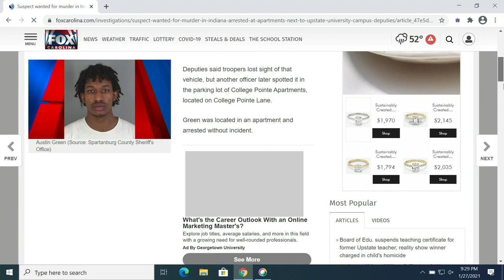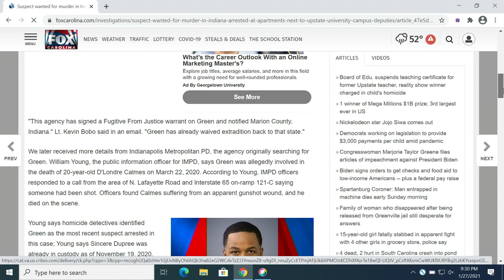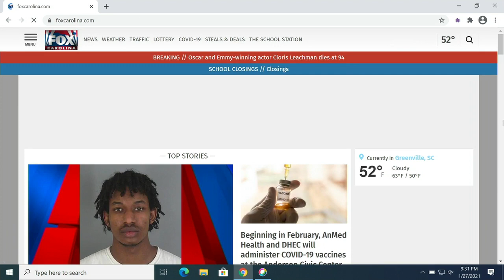News Update from FOX Carolina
Jan. 27, 2021 - PM - Indiana murder suspect arrested in Spartanburg County, extended modified stay-at-home order in NC, and your forecast.